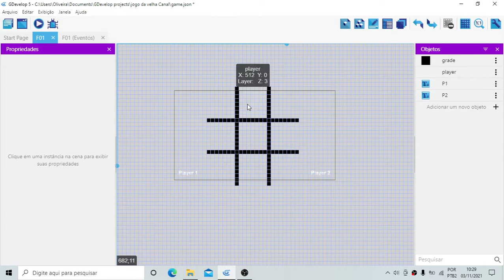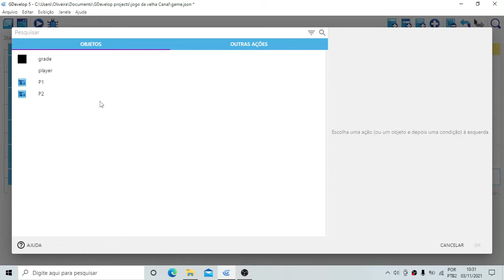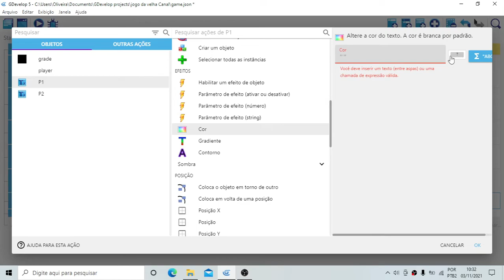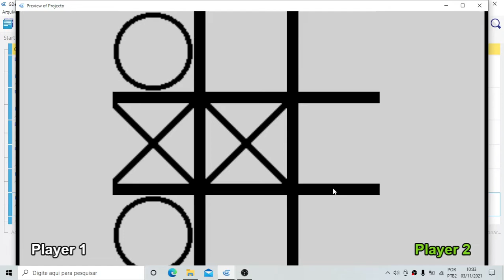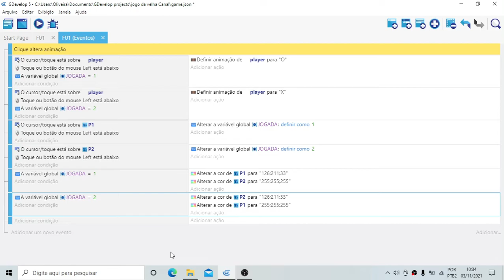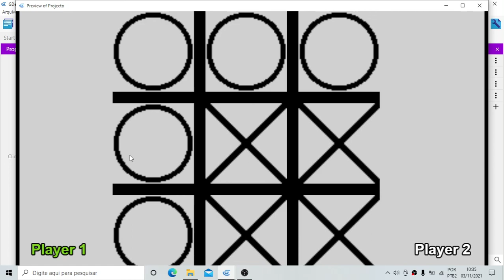Jogo Da Velha PARTE 3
Não entendeu? comenta também que eu vou te ajudar.